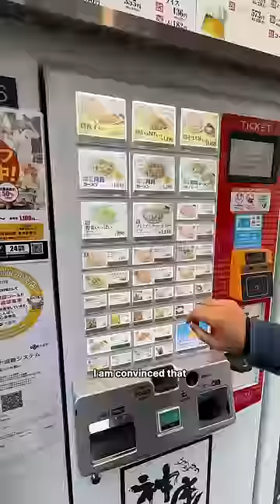World’s Most Expensive Instant Ramen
vegetarian tries pork?? Maybe?